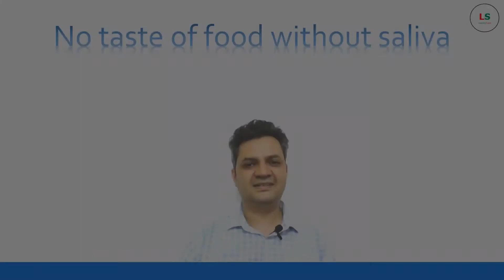No taste of food without saliva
In order for food to have taste, chemicals from the food must first dissolve in saliva. That means the digestion process starts right in our mouth.

It’s only once they’ve been dissolved in a liquid that the chemicals can be detected by receptors on taste buds. During this process, some salivary constituents chemically interact with taste substances. For example, salivary buffers (e.g., bicarbonate ions) decrease the concentration of free hydrogen ions (sour taste), and there are some salivary proteins that may bind with bitter taste substances.

This sounds crazy, isn’t it!

Here’s a quick science experiment to test this out — get a clean towel, and rub your tongue dry; then place some dry foods on your tongue, one by one, such as a cookie. After this, drink a glass of water and repeat. Did you feel a difference?